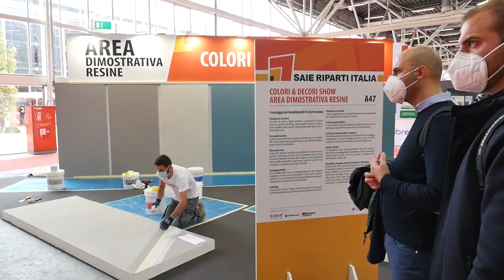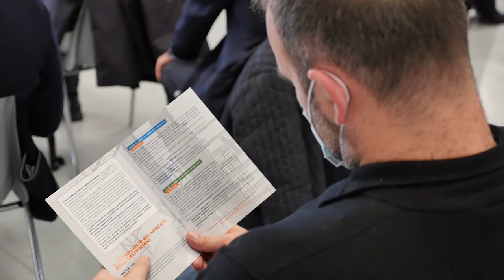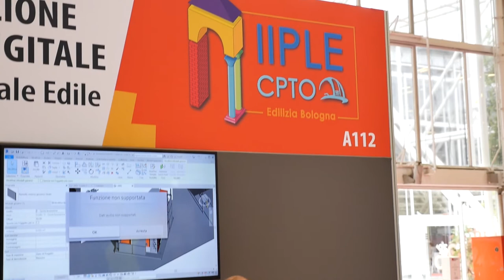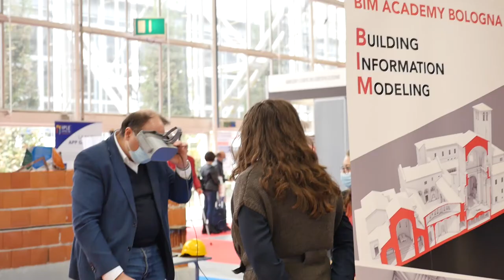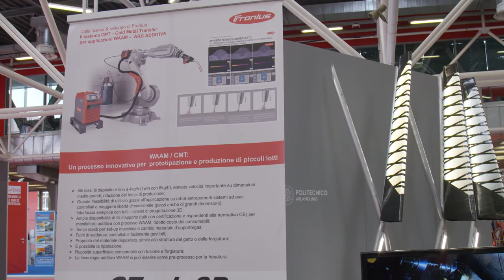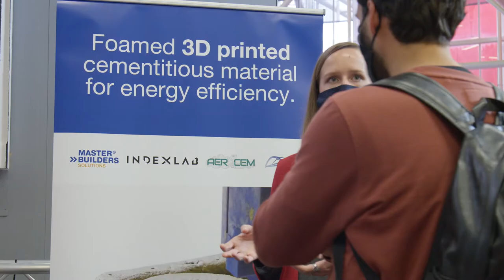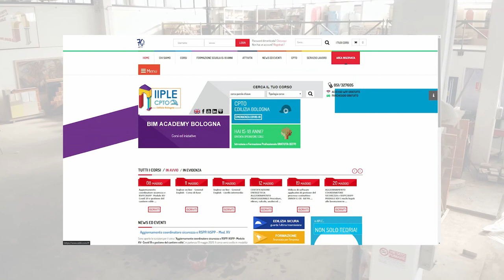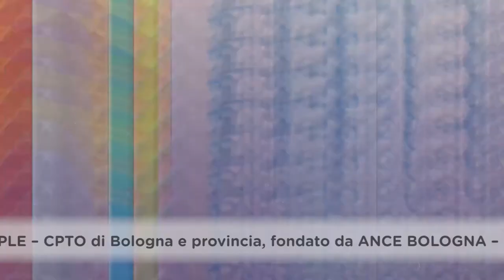Edili.com - Puntata 12 - SAIE Bologna 2020: Riparti Italia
Il protagonista della nuova puntata di EDILI.COM, la numero 12 della stagione 2020, è il SAIE, il Salone internazionale dell’edilizia, che quest’anno è tornato a Bologna, nonostante la pandemia e con buoni segnali di ripresa per il settore. “SAIE Bologna 2020: riparti Italia” è il titolo della trasmissione, visibile in tv su TRC canale 15 del digitale terrestre, DI.TV canale 90, LepidaTV canale 118, sul sito TVBologna.it e sul canale YouTube “edilicom”.

Parole chiave? Innovazione, tecnologie e sostenibilità per rilanciare il settore delle costruzioni. Dal convegno “Costruire 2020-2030. Immaginare, progettare e realizzare il futuro. Un progetto di riflessione e di orientamento”, organizzato da Cnce (Commissione nazionale casse edili), abbiamo raccolto le voci di chi ci ha illustrato un nuovo modo di concepire l’edilizia, avviata verso trasformazioni radicali, accelerate dal periodo che stiamo vivendo e da un diverso modo di vivere gli spazi, sia abitativi che di lavoro. Sul cambiamento del mercato pubblico e privato delle costruzioni ascoltiamo Carlo Trestini, presidente Cnce, che rileva una perdita generale annua del 12% sul fatturato, con -64 milioni di ore lavorate e un calo dell’occupazione attiva del 24,7%, e Francesco Karrer, architetto e presidente Consiglio superiore Lavori pubblici, che riflette sulla qualità della domanda pubblica, utile a creare economia, e sprona ad avere fiducia e coraggio verso le innovazioni. Cristina Raghitta, segretaria regionale Filca Cisl, ci parla dell’impegno delle Casse edili, con gli obiettivi sicurezza al 100% e 0 infortuni. Etica e regolarità delle imprese sono pilastri fondamentali per la sicurezza e la salute dei lavoratori. L’edilizia è un settore volano per far ripartire l’economia e il Superbonus 110% rappresenta una valida opportunità.

Gazmend Llanaj, architetto e docente Iiple Bologna, ci introduce nello stand fieristico dell’Istituto professionale edile, dove la sinergia tra tecnologia e tradizione la fa da padrone: da un lato la progettazione BIM, tra rilevazioni, modelli e nuvole di punti, dall’altro la realizzazione in mattoni della parete ventilata progettata con il software. Giacomo Bergonzoni, ingegnere e docente Bim Academy Iiple Bologna, mostra l’intero processo Bim, dalla rappresentazione teorica e virtuale del luogo di lavoro alla pratica, con l’aspetto della sicurezza favorito e migliorato dalla possibilità di anticipare ciò che avverrà fisicamente in cantiere.

Il cantiere 4.0 è realtà: tra le tecnologie utilizzate, vediamo un particolare sistema di sensori che rilevano la presenza o meno dei DPI e segnalano il corretto utilizzo di strumenti e macchinari. Leandro Nicolas Tanzillo, programmatore e formatore Emax, descrive la digitalizzazione dell’intero processo di lavorazione in cantiere e la relativa sicurezza. Sensori bluetooth monitorano le attrezzature delle squadre di lavoro attraverso un’applicazione e un singolare braccialetto elettronico segnala la distanza interpersonale necessaria a prevenire il contagio da coronavirus.

Uno stand particolarmente tecnologico e movimentato ha catturato l’attenzione della redazione: ecco alcuni esempi di costruzioni 4.0, che si sviluppano da una progettazione parametrica e da una fabbricazione digitale e robotica. Pierpaolo Ruttico, Politecnico di Milano – IndexLab, ci guida alla scoperta di un modello di facciata realizzato con la stampa additiva, di moduli di facciata leggerissimi, in materiali in fibra e compositi ad alte prestazioni, prefabbricati e assemblati, e di profili tubolari in stampa additiva 3D a filo, in alluminio e sistemati e saldati da robot. Silvia Parmigiani, architetto AerCem, mostra ai telespettatori come nel cantiere 4.0 anche un materiale tradizionale come il calcestruzzo si rinnova, grazie soprattutto alla robotica. Di nuovo, tradizione e innovazione vanno a braccetto, in un percorso di libertà formale, risparmio e zero sprechi.

Prosegue il nostro viaggio con l’associazione “Succede solo a Bologna”: assieme a Elena Selmo, responsabile visite guidate dell’associazione, esploriamo questa settimana il sottotetto della Basilica di San Petronio, percorrendo i 132 metri di navata “sopraelevata”, da piazza Galvani fino a piazza Maggiore. L’architetto Gazmend Llanaj svela come mai il legno delle travi, di quercia e abete provenienti dall’Appennino, sia ancora tanto performante nonostante il passare del tempo.

La testata giornalistica EDILI.COM informa il pubblico sul mondo dell’edilizia, con particolare attenzione alla sicurezza sul lavoro, alla formazione, alla prevenzione del contagio da Covid-19 e alle sfide che il settore sta attraversando negli ultimi anni.

L’Istituto Professionale Edile di Bologna garantisce il proseguimento dei corsi di formazione e aggiornamento in streaming e si può seguire sul sito e attraverso le pagine social Facebook, Instagram e LinkedIn.